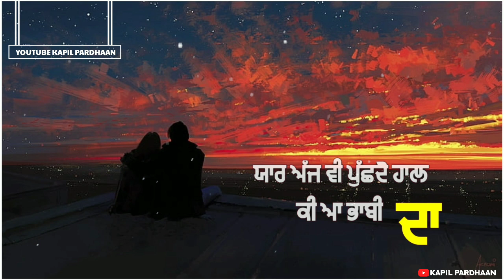New Punjabi song WhatsApp status veido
SONG = RANJHA
SINGER = JASLEEN ROYAL & BPRAAK